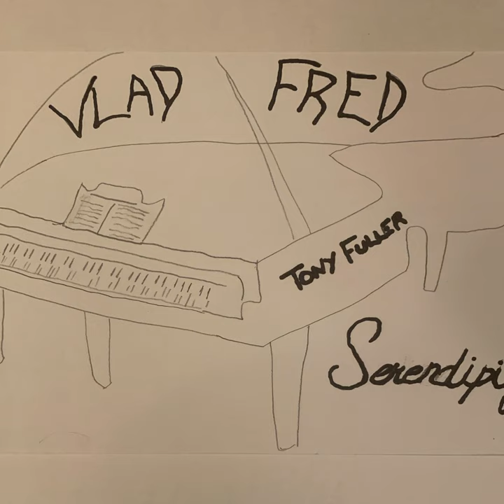Short Burst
Short Burst · Tony Fuller

Vlad and Fred-Serendipity